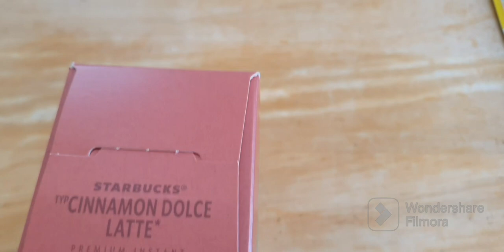[VLOG N°34] Mon absence...! Retour? | Murielle Life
Aujourd'hui je vous reviens avec une petite vidéo vlog qui j'espère vous plaira. ! Bonne journée à vous !

Bye!